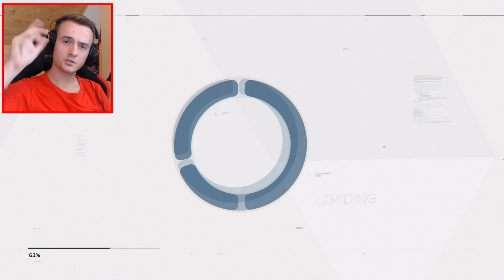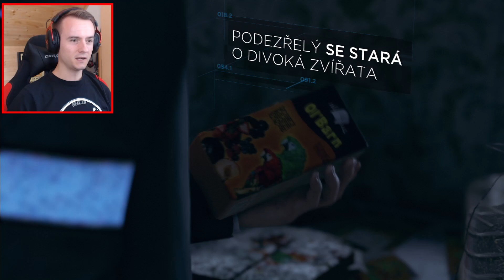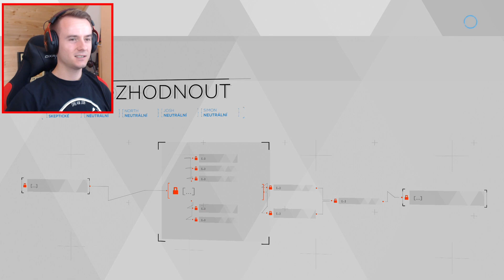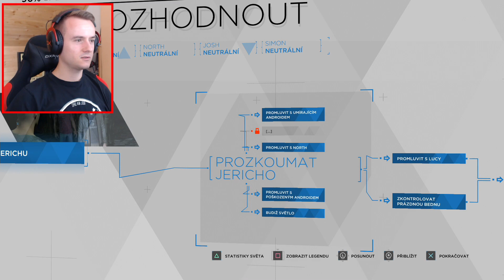ŠÍLENÁ HONIČKA CELÝM DETROITEM! - Detroit: Become Human #6 CZ/SK